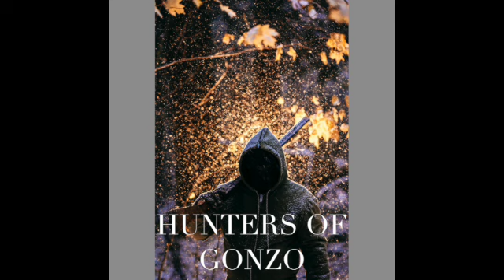HUNTERS OF GONZO JULY 7 2024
A PART TWO to yesterday podcast involving Hunters and strange symbolism. Some of you wanted more. HERE it is. HEROparanormal.com